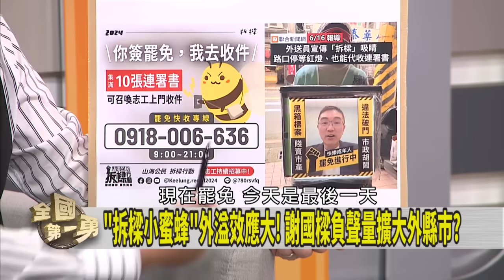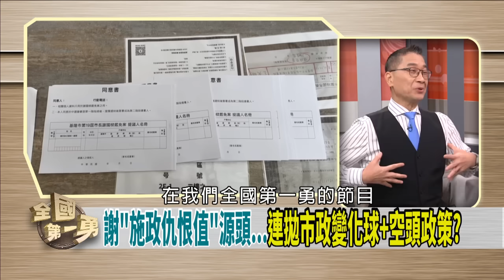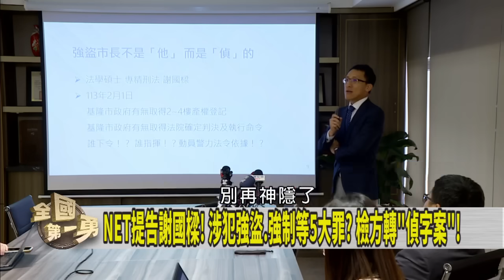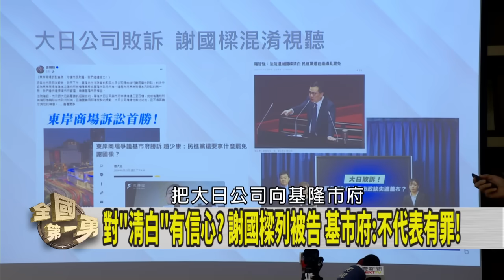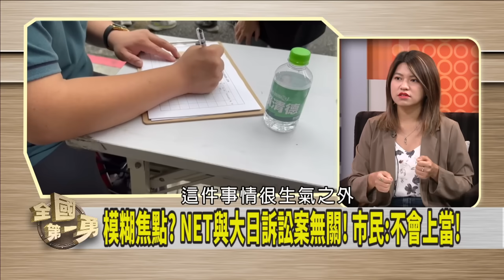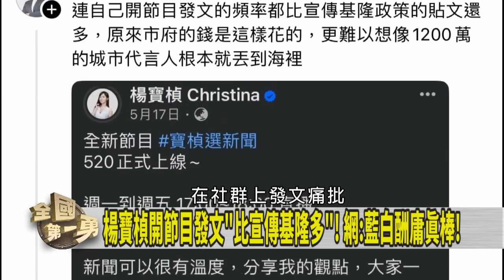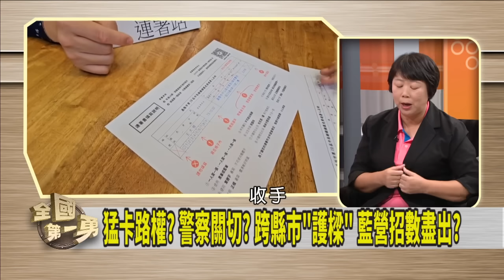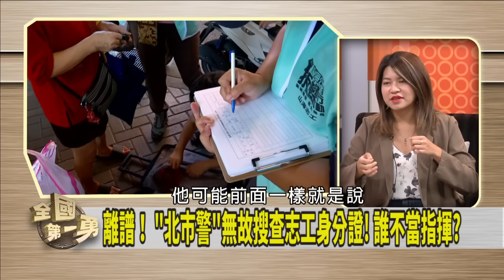政策跳票釀罷免？謝國樑自找的？市長陷三案被告！敢向市民道歉？【全國第一勇】2024.06.30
📌謝國樑"施政仇恨值"源頭...連拋市政變化球+空頭政策?
📌拆樑行動前狂放利多? 謝國樑推"電動機車3.0? 詭?
📌謝國樑稱"快樂成年人"不貪錢! 忽視社會階層不平等?
📌"拆樑"遭惡劣驅趕.查身分證! 北市警被謝國樑利用?
📌NET與大日訴訟案無關! 謝國樑模糊焦點? 市民:不會上當!
📌"拆樑"成功在望? 開啟"大罷免時代"? "割藍委"遍地開花?

【主持人】
     徐國勇

【節目來賓】
民進黨基隆市議員                                     鄭文婷
山海公民拆樑行動發言人                               李晏蓉